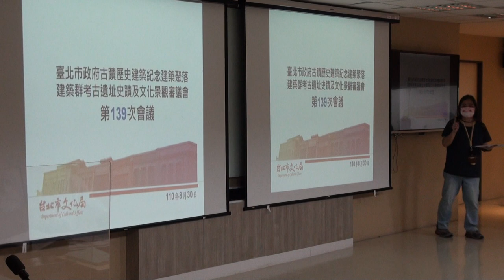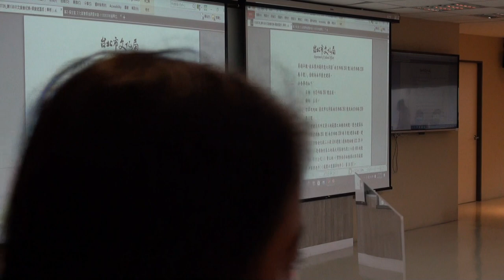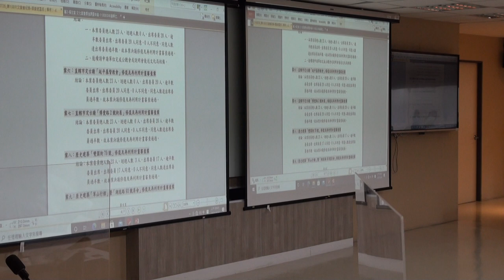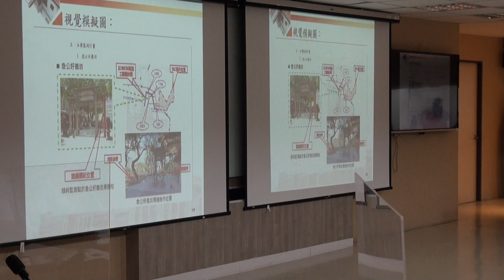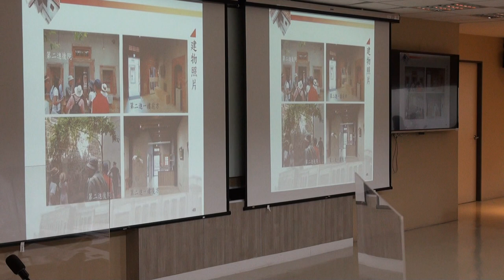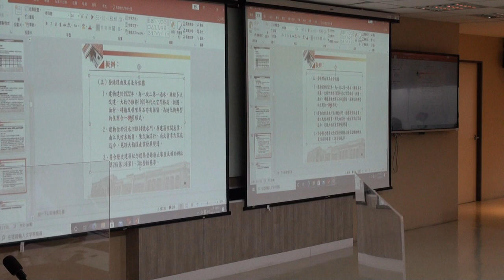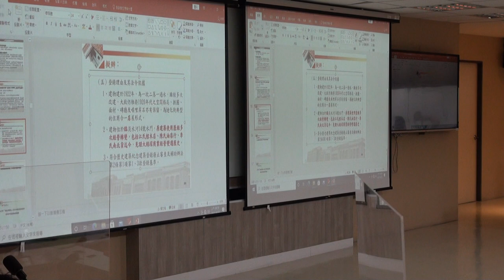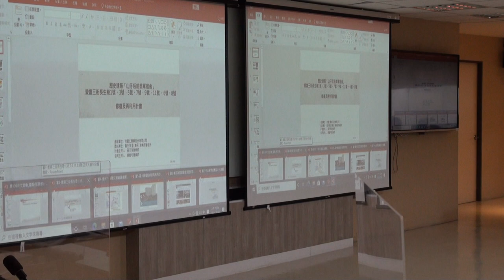臺北市政府古蹟歷史建築紀念建築聚落建築群考古遺址史蹟及文化景觀審議委員會第139次文資會1100830 PART1